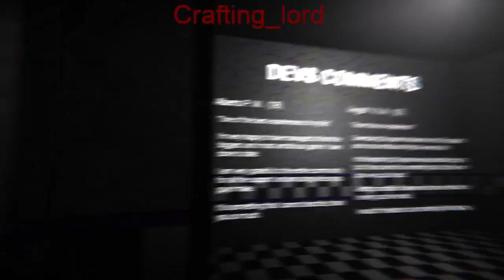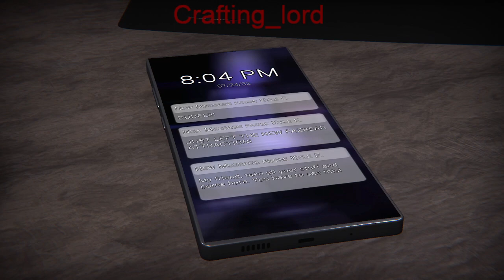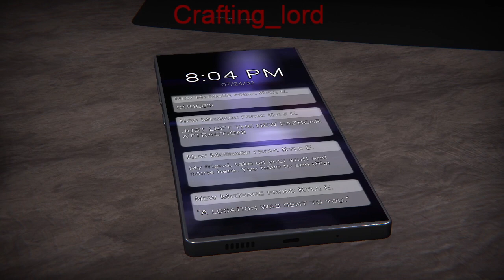Glitched Attractions Part #1 (What the heck is that!!)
It's a fan game of fnaf which is really good so far the fnaf 4 bedroom. I hope you are all having a fantastic day, if your not I hope it gets better and whatever you're going through will get better. Hope everyone enjoys the video!